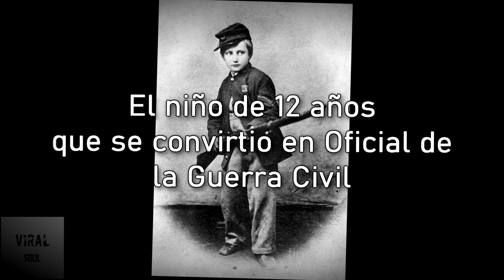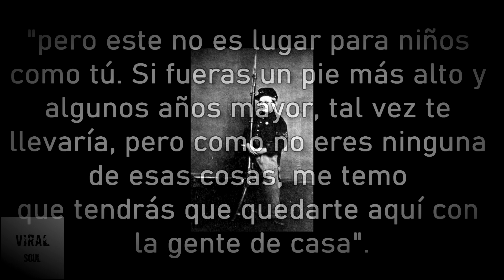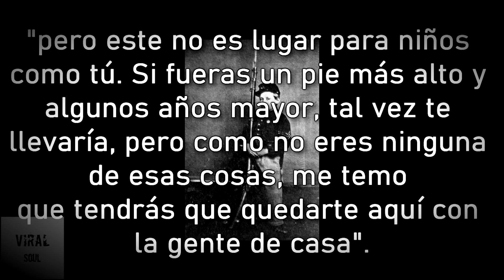El Niño que se CONVIRTIÓ EN Oficial🔫 de la Guerra Civil | John Clem | Historias de Terror Reales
El Niño que se CONVIRTIÓ EN Oficial🔫 de la Guerra Civil | La Historia de John Clem | Historias de Terror Reales